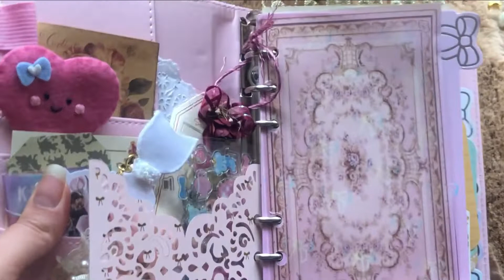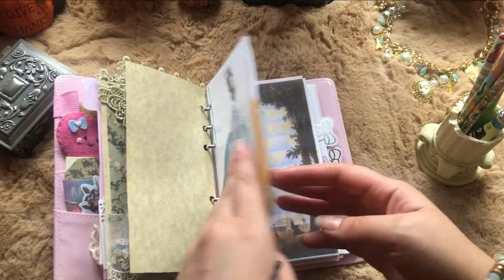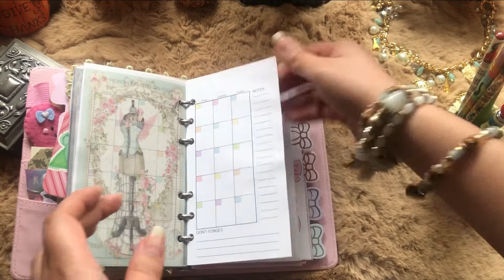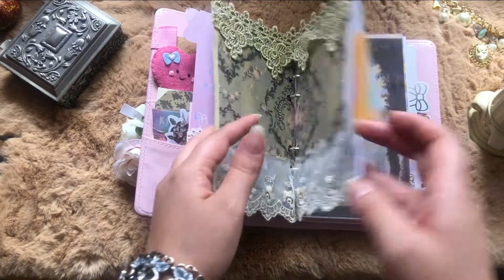👑👑Agenda Flip Through Tematica Maria Antonieta 👑👑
Planeadores le smuestro como quedo la agenda Personalizada que me pidieron!